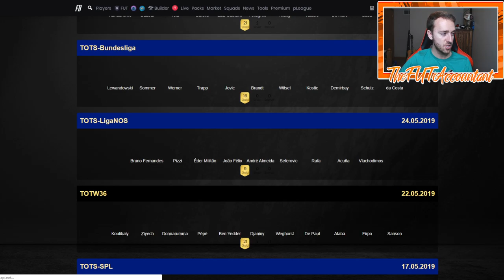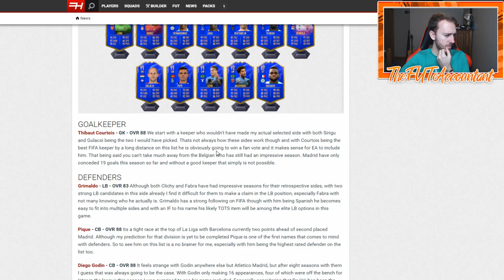TOTSSF SCHEDULE REVEALED? NEW LOADING SCREEN AND MARKET TALK! FIFA 20 Ultimate Team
In this video we touch on the new loading screen in FIFA 20 Ultimate Team regarding the TOTSSF Schedule! Team of the season is almost here!